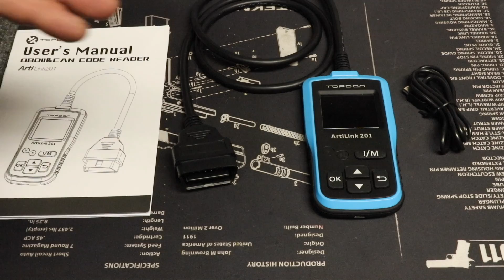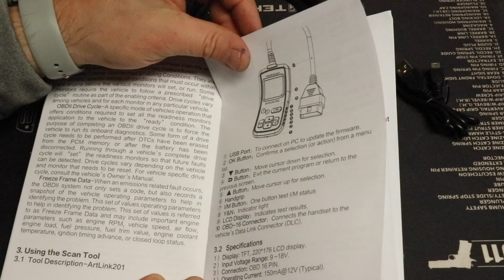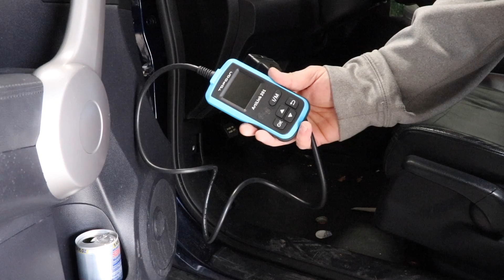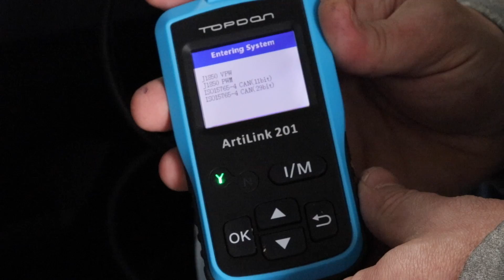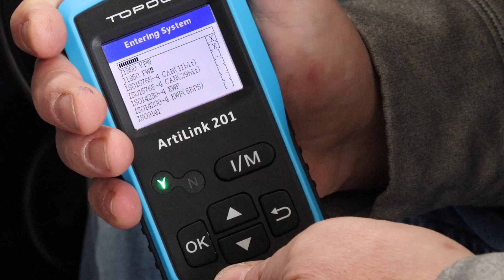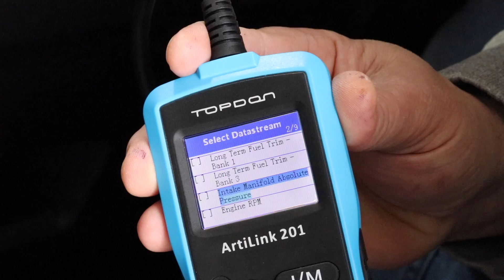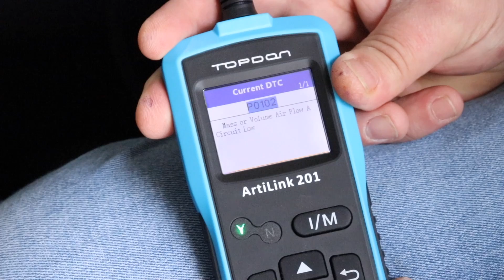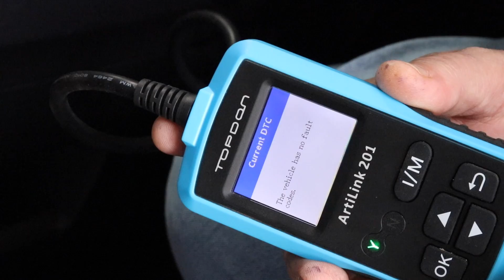Rest Engine Codes Easily & Cheap : TOPDON Artilink 201 OBDII Scanner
TopDon Artilink 201 Code Scanner

Festool Track saw
Festool Domino
Festool CT36
Festool Orbital Sander
Festool Rotex
Rigid Table Saw
Rigid Spindle Sander
Rigid 14 gallon Vac
Dewalt Planer
Dewalt Compact Router
Bosch Router
Bosch Right Angle Driver
Bosch Mini Driver
Bosch Jigsaw
Milwaukee Drill Combo
Milwaukee 6.5" Circular Saw
Kreg K4 Pocket Hole Jig
Kreg Mobile Project Center
Micro Jig Pushblock
Rikon Lathe
Woodriver Turning Tools
Rockler Carbine Pen Turning Set
Incra Box Joint Jig
Woodpeckers Drill Press Table
Rockler Taper/Straight Line Jig
Stanley Low Angle Jack Plane
Delta Dust Collector